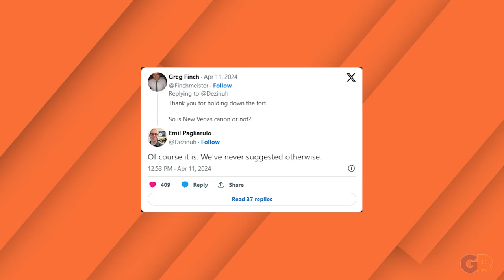Bethesda Dev Addresses Fallout: New Vegas Canon Status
Bethesda Studio Design Director Emil Pagliarulo clarifies the canon status of Fallout: New Vegas, in the wake of events in the TV show.

Writer - Danial Morris
Video created and voiced by - Will Hinck

For more content and articles, be sure to check out gamerant.com